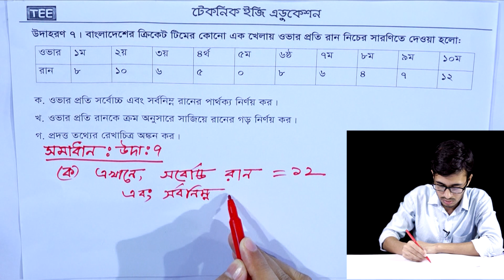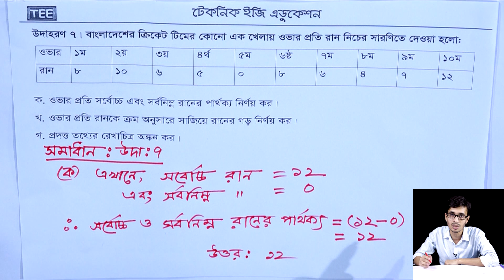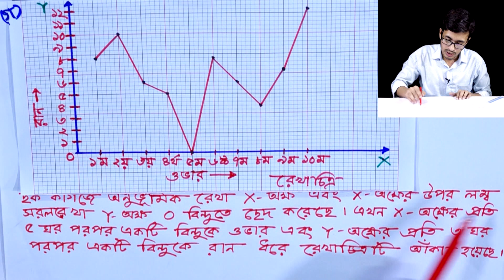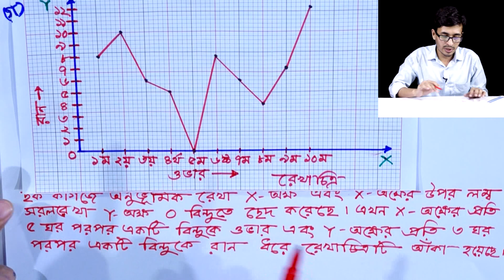Six Math Chapter 8 (Part-16) || Class 6 Information and Data || ষষ্ঠ গণিত অধ্যায় ৮ তথ্য ও উপাত্ত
Six Math Chapter 8 (Part-16)
Class 6 Information and Data
ষষ্ঠ গণিত অধ্যায় ৮ তথ্য ও উপাত্ত